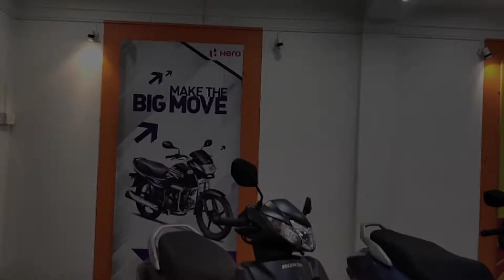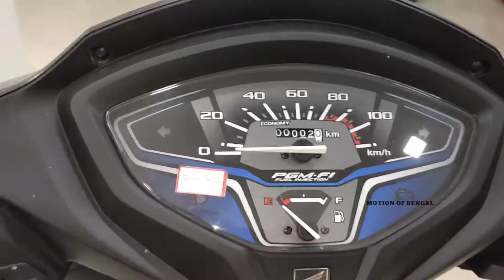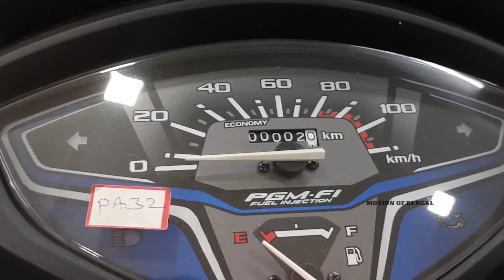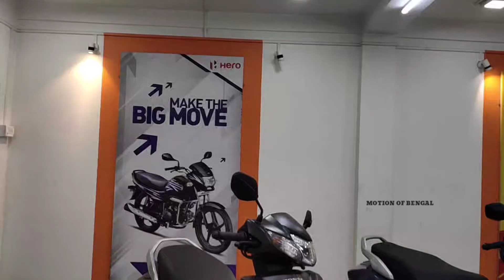Honda Activa 6G Bs6 ! Best Selling Scooter | Price | Features | Mileage | Detailed Review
Detailed Review of Honda Activa 6G

for Down-payment Contact Showroom

Shanki Auto Center
Address : G.T Road
Konnagar Hooghly